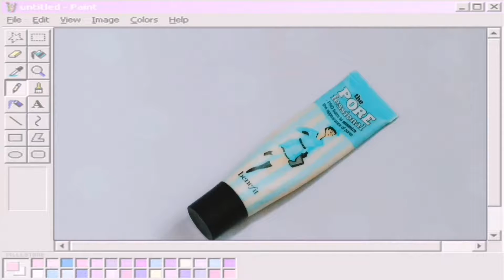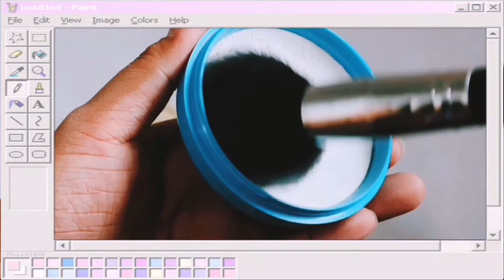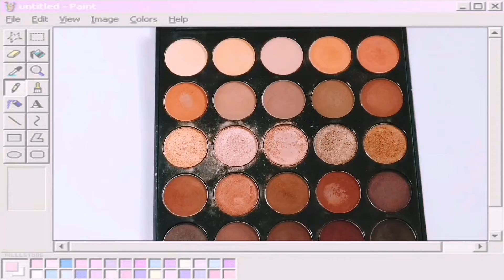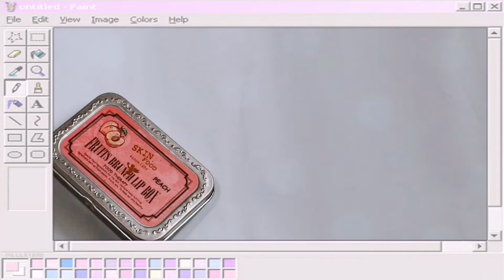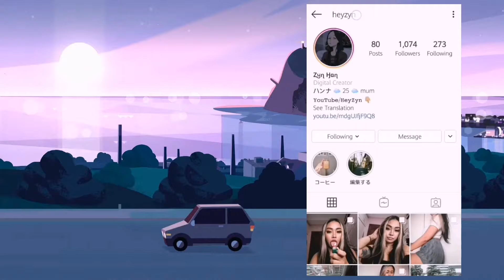SOFT GRUNGE makeup | HeyZyn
Hi! This look is my take on the "soft grunge makeup" Disclaimer I'm not a MUA
socials: @heyzyn

soft grunge makeup look howto diy
Aesthetic makeup grunge aesthetic